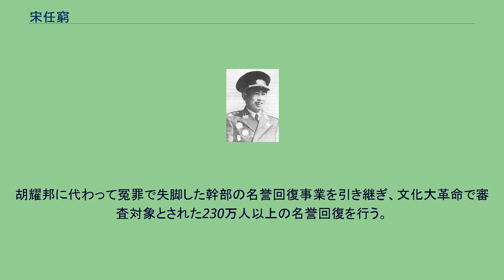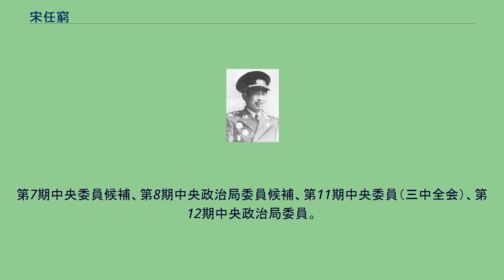宋任窮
宋 任窮（そう じんきゅう）は中華人民共和国の政治家。
旧メンバーからの入れ替わりの、中共八大元老の一人。
原名は宋韻琴。
1926年6月に中国共産主義青年団、12月に中国共産党に加入。
故郷である湖南省瀏陽県の義勇軍を率いて毛沢東に従い井崗山入り。
1928年の初めに工農革命軍第1団第3営の営部文書、営士兵委員会主席を歴任。
同年5月、紅第4軍第32団第5連党代表。
1930年、紅第12軍第35師第103団政治委員。
1932年、紅第5軍団第13師政治委員。
第1次から第5次までの反囲剿作戦に参加。
1934年10月、軍事委員会幹部団（団長：陳賡）政治委員に任命され、長征に参加。
1935年8月に紅軍大学特科団政治委員、9月に紅軍陝甘支隊幹部団政治委員。
同年11月、陝西省北部に到達し、紅軍大学政治委員に任命。
北路軍が編成され、政治委員となる。
同年末、紅軍第28軍政治委員。
1936年春、北路軍兼第28軍政治委員となり、東征及び西征に参加。
日中戦争では八路軍第129師団に配属され、政治部副主任。
政治委員を務めた鄧小平と知り合う。
第2野戦軍系の軍人として、頭角を現す。
1949年の中華人民共和国成立後は、雲南省党委第一書記（1950-52年）、省軍区政治委員、西南軍区副政治委員。
1954年に中央に移り、中央組織部副部長、解放軍総幹部部第一副部長として総幹部部の日常常務を担当。
1956年11月から第三機械工業部長として原子力事業を担当する。
1960年9月、東北局第一書記、瀋陽軍区第一政務委員。
文化大革命では鄧小平との関係を問われ失脚。
1977年10月、第七機械工業部長（現中国航天科技集団公司）、党組書記として復活。
1978年12月、中央組織部長。
胡耀邦に代わって冤罪で失脚した幹部の名誉回復事業を引き継ぎ、文化大革命で審査対象とされた230万人以上の名誉回復を行う。
1980年2月、第11期5中全会で中央書記処置書記、1982年9月、第十二回党大会で政治局委員に選出され、幹部組織の業務を継続して担当。
1985年6月、鄧小平の幹部若返り構想に賛成し、王震、鄧穎超と連名で申請し、中央政治局委員、中央委員など全職務から退く。
しかし、中国共産党中央顧問委員会第5回会議で副主任に選出され、政治局委員と同等の地位を確保。
1992年の顧問委員会廃止に伴い政界から完全引退。
2005年1月8日、北京で病死。
第7期中央委員候補、第8期中央政治局委員候補、第11期中央委員（三中全会）、第12期中央政治局委員。
娘の宋彬彬は文化大革命期に紅衛兵として活動した。